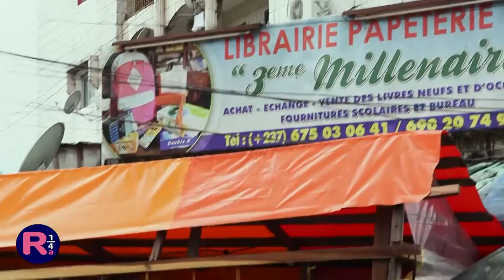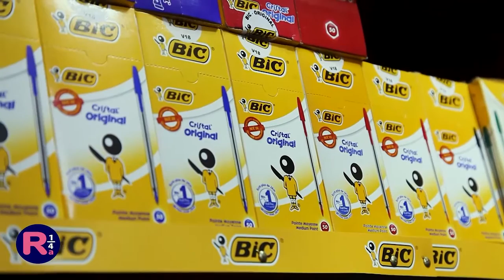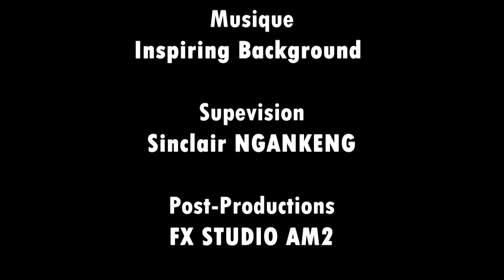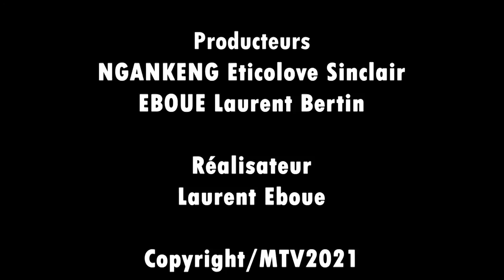RANCARD de MYFRICA TV Avec DELMAS Librairie du 3e Millenaire - Une LifeTime (Ep30)